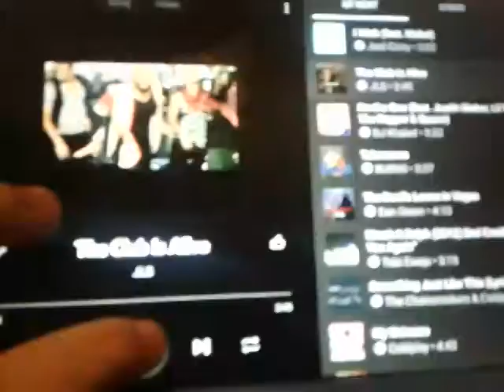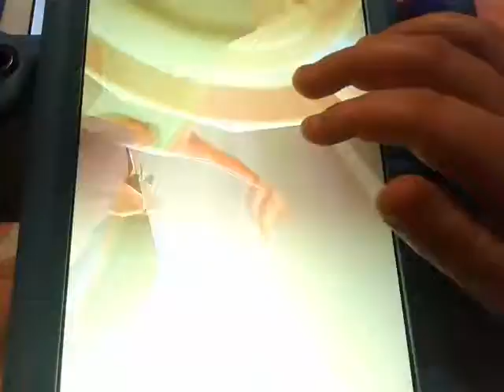Subway Surfers Fresh Gameplay